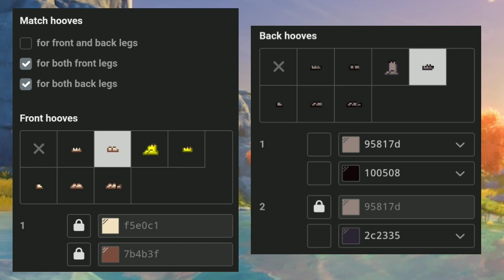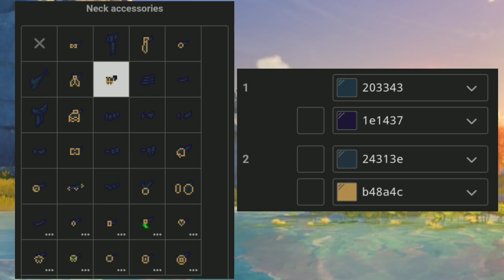Pony Town - Genshin Impact character tutorial 14 [Shenhe]